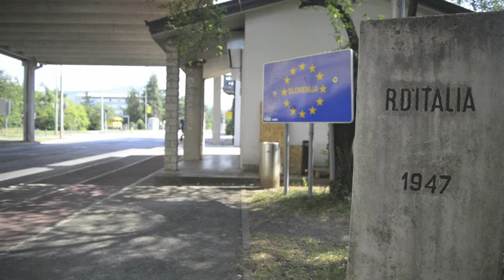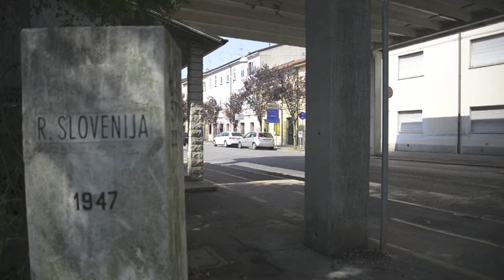Border Theatres #1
BORDER THEATER
Project by Alberto Moretti, photographer, and Luisa Valeria Carpignano, musician
for Border Collie Residency Programme
Carinarnica, August 2019

A photographer and a musician will "listen to" the border land between Nova Gorica and Gorizia.
At the present the two artists are working on the concept that the daily reality is a complete theater. Photography and field-recording can be used at the same time as exploring and connecting tools, with the aim to do an ecological and naturally expressive transcription of places, people, objects, inside what we call “situations”.

“During our residency in August 2019 our intention was to highlight the ideas of “scene” and “scenography” across the urban areas, and we arrived in Nova Gorica with this in mind. During the week, the Italy-Slovenia border took a very strong historical and symbolic meaning for us, so we combined our research with the theme and the feeling of the border, trying to rediscover the historical perspective behind the traffic of a everyday life.

Over the week we were walking across the city collecting photos, videos, audio tracks of the landscape that could act the feeling of the border. We focused first on those places that changed nationality – before were Italian and after Slovenian –  and that combine an historical and symbolic significance (Salcano bridge).

Then we explored the soul of those places of the city of Nova Gorica that we have identified as the first successful urban model after the second world war, and that distinguishes it from the “old” italian Gorizia (the residential area and his edge, between vegetable gardens and school buildings).

We liked also to register microscopically the immediate perimeter of the border along the railways next to Carinarnica (fixed-frame videos near the Železničarskapot tunnel; a video/audio montage of the road in front of Carinarnica checkpoint, taken from the four cardinal points). In this area, we were thinking in particular about a kind of “video-postcard from the border”, a virtual and psychological space located in the interlace of geographical, historical and social imagery.”